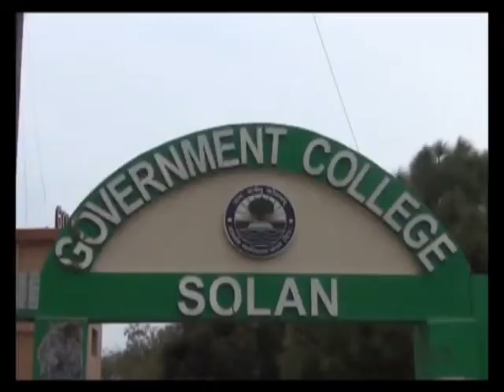सोलन के पी जी कॉलेज में संविधान दिवस धूम धाम से मनाया गया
सोलन के पी जी कॉलेज में संविधान दिवस धूम धाम से मनाया गया | इस मौके पर कॉलेज के विद्यार्थियों और अध्यापकों ने मिल कर संविधान दिवस पर कार्यक्रम का आयोजन किया | सभी ने बाबा साहेब अम्बेडकर के जीवन पर प्रकाश डाला और सभी को उनके द्वारा दिखाए रास्ते पर चलने की शपथ भी दिलवाई | इस मौके pr विद्यार्थियों ने भी उनके जीवन पर प्रकाश डाला | कार्यक्रम में संविधान के महत्व के बारे में विस्तृत जानकारी दी गई |